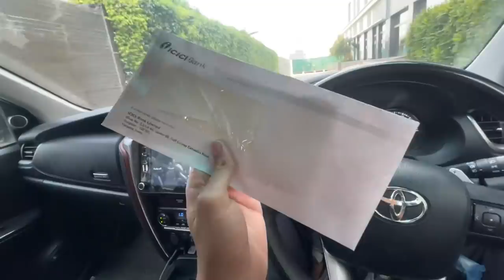Mg Gloster Vs Fortuner Honest Review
Mg Gloster Ki Kuch Baatein

1ulxuAqNWBk